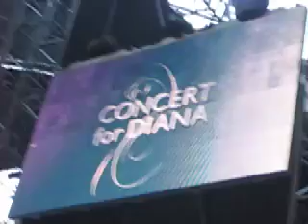princess di show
kanye performs at the princess diana concert